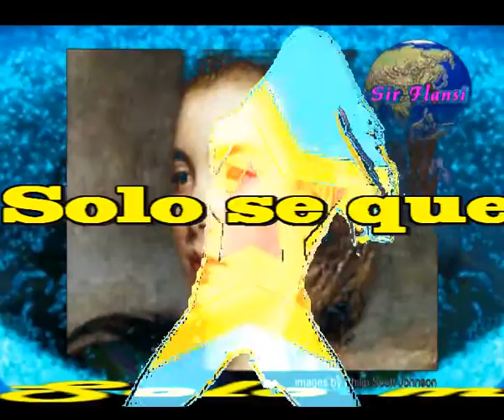Solo se que quiero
Te amare con calma
Con ternura inmensa
Te dare mis besos
Amare con alma

En cada caricia que te de
En cada palabra que te diga
En cada promesa que te haga
Me conformare con lo que des

Porque cuando amo
Yo me entrego entero
No existen mentiras

Cuando tu me besas con pasion
Parece que explota el corazon
Todo se me llena de ilusion
Todo se hace bello alrededor

Y cuando te tengo que dejar
Se avalanza en mi la soledad
Siento angustia, triste despertar
Me abandona la felicidad

Intermedio